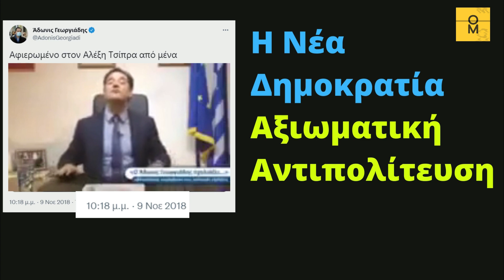Η ΝΔ αξιωματική αντιπολίτευση: Ο χυδαίος Γεωργιάδης, σαν σήμερα το 2018 σε παραλήρημα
Θέλετε να φανταστούμε τί θα έλεγε ο Άδωνις Γεωργιάδης ως αντιπρόεδρος της αξιωματικής αντιπολίτευσης με 16.361 θύματα από την πανδημία;

Για να βοηθήσουμε, παρακολουθήστε ένα απόσπασμα από όσα έλεγε σαν σήμερα το 2018.